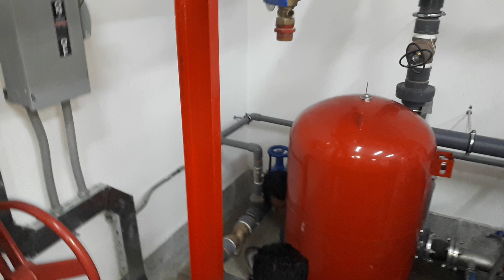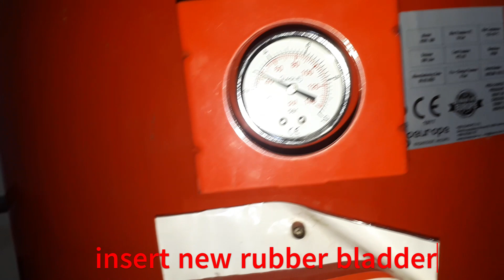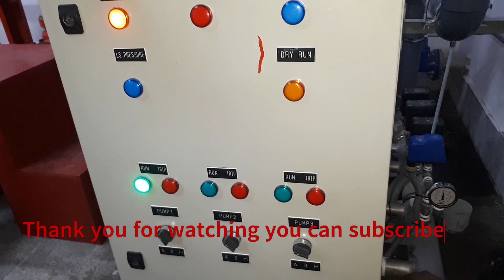# Pressure tank bladder changed # Rubber bladder installation for pressure tank